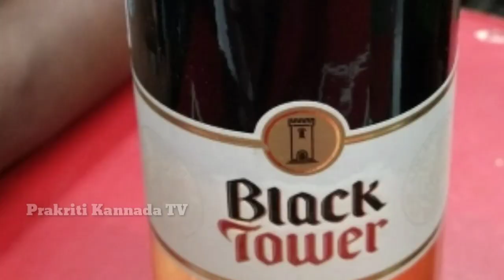ಮೋದಿ ಭಾಷಣದ ನಂತರ ಮಾರ್ಗಸೂಚಿಯಲ್ಲಿ ಮದ್ಯದಂಗಡಿಗಳು ತೆರೆಯುತ್ತೋ? ಇಲ್ಲವೋ!? after Modi speech wine shop open